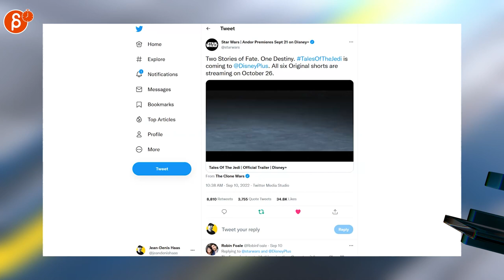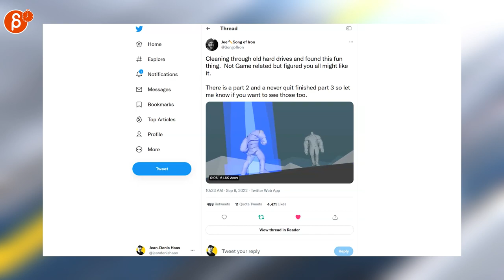The Animation Minute: Weekly News! Jobs! Demo Reels and more! (Sep 5 - Sep 11, 2022)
Below is your weekly summary of all things animation! Covering September 5 - September 11, 2022.

Links to all the items I mentioned:

0:00 Intro
0:17 Lienzo (Job Posting)
0:22 Criterion Collection (Wall-E)
0:28 Star Wars (Mando s3 Trailer)
0:30 Star Wars (Tales of the Jedi Trailer)
0:37 Animation on HBO Max (Batman Azteca)
0:45 Emerson Tung (2D Art)
0:53 Prime Materia (2D Art)
1:00 Joe (3D Anim)
1:08 Ricky Wood (3D Anim Tutorial)
1:20 Nauris (Pixel Art Animation)
1:35 Outro
1:40 Would You Like To Know More?